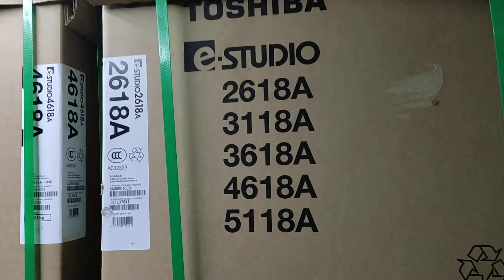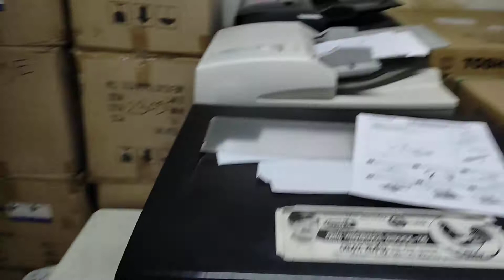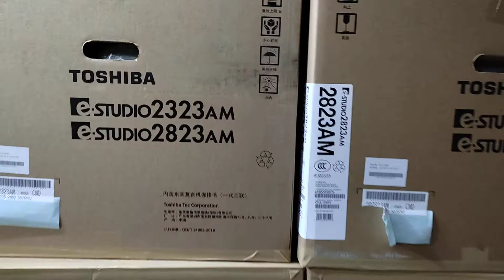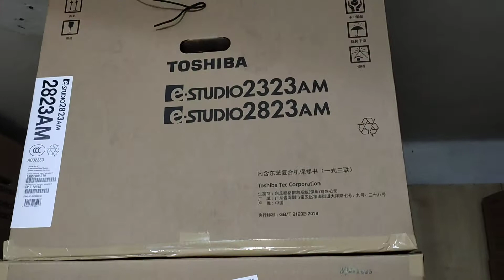Brand new Toshiba e-Studio 3618A photocopy machine price in BD New universal office 01757550875